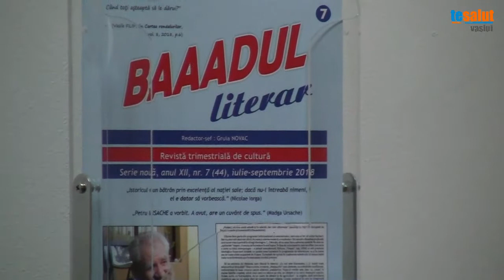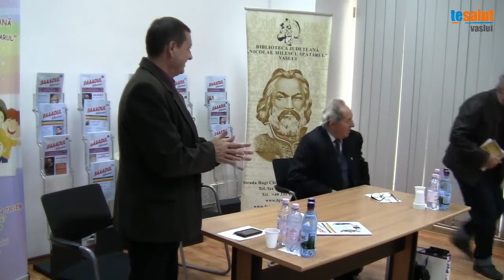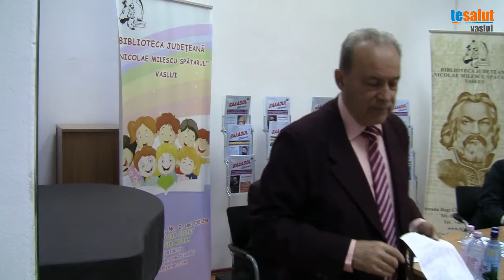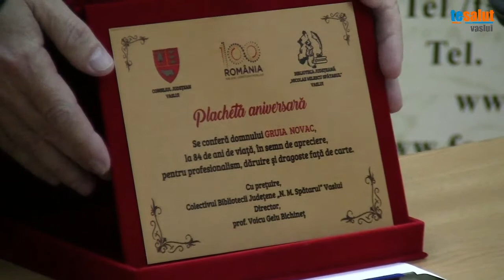Dialog cu scriitorii, colaboratori și cititorii revistei 'BAAADUL literar'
Lansare volumelor: - O sută și una de poezii;
- Ultima călătorie a lui Ulise, autor: Nicolae Dragoș
Invitați:Liviu Ioan Stoiciu, Doina Popa, Doru Scărlătescu, Viorel Savin, Petre Isachi, Gruia Novac.
Vineri, 22 noiembrie 2019, ora 11.00, Biblioteca Județeană “Nicolae Milescu Spătarul” Vaslui